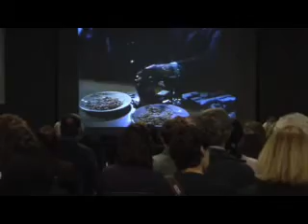GILDA FRUMKIN - part2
Florence Biennale 2007 - Focus on: GILDA FRUMKIN - part2